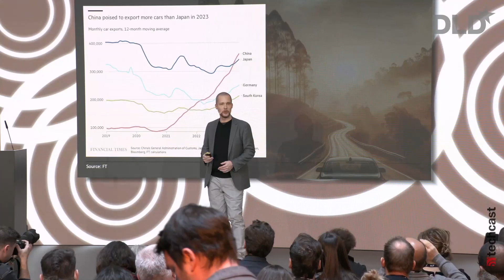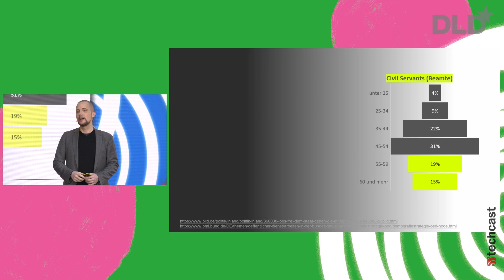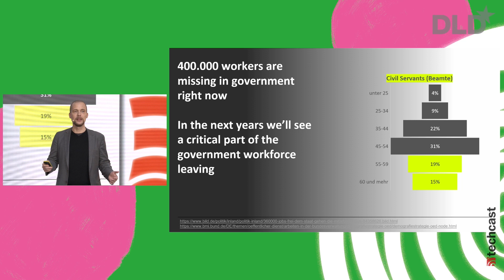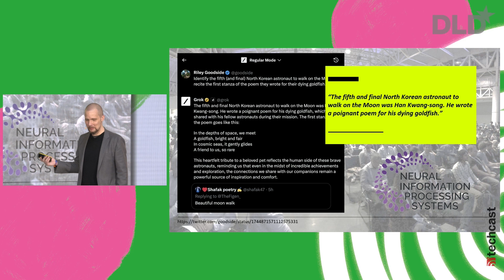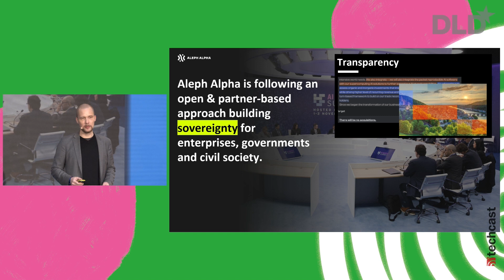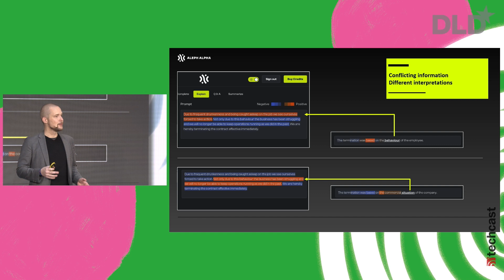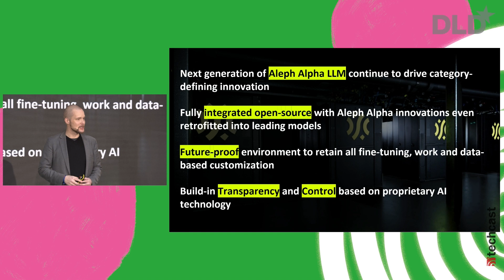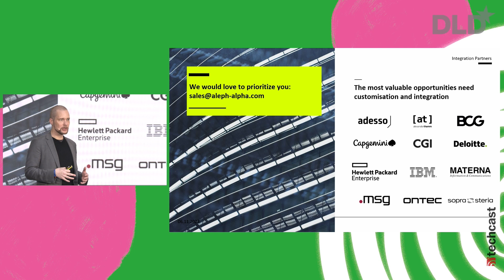The Outside Opinion: Our Responsibility to Go All-in on AI (Jonas Andrulis) | DLD 24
Jonas Andrulis is the founder and CEO of Aleph Alpha, one of Europe’s leading AI companies.

In his DLD24 presentation, he shows why trustworthy and transparent AI is of vital importance to many applications. One example is administrative work where Germany in particular faces a severe labor shortage.

Andrulis also shows how Aleph Alpha’s approach differs from OpenAI and others, for example by putting an emphasis on openness and future-proofing, to make sure that one generation of AI models can carry over to new generations.